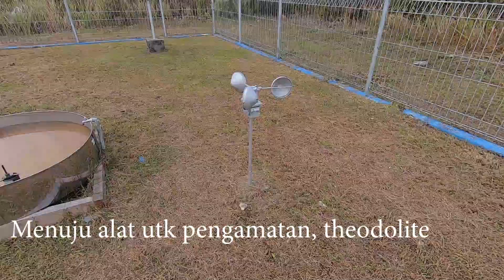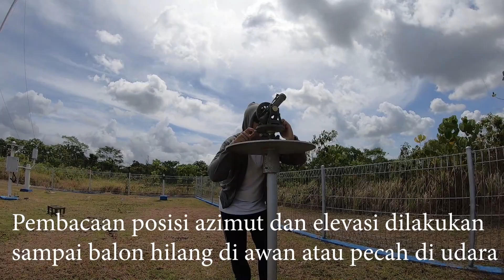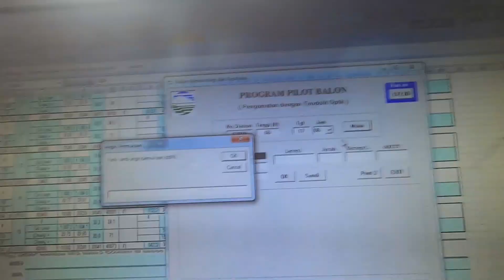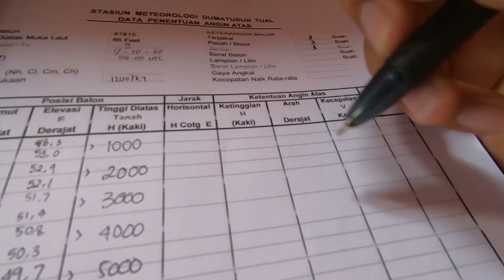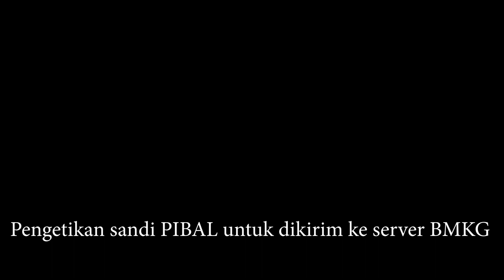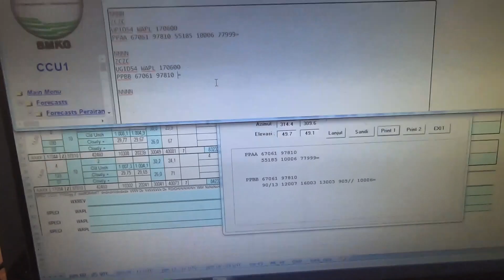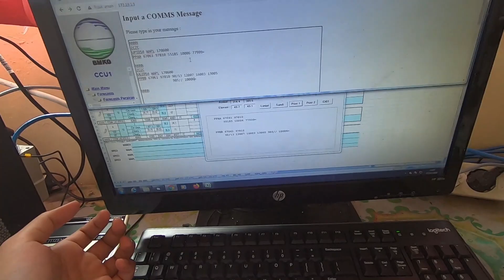Pengamatan Pilot Balon BMKG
Pada video kali ini memperlihatkan bagaimana proses pengamatan pilot balon di kantor BMKG. Pengamatan ini bertujuan untuk menentukan arah dan kecepatan angin lapisan atas.
Bagaimana prosesnya, selamat menonton.